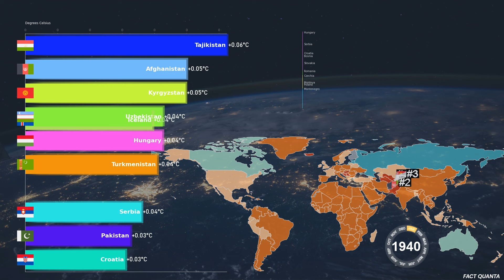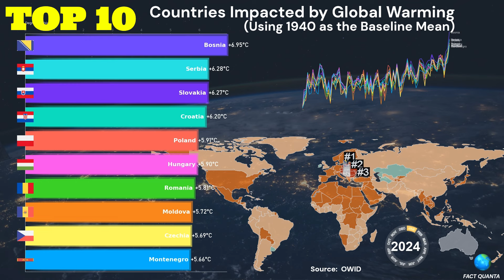Ranked | Top 10 Countries Hit Hardest by Global Warming | 8-Decade Overview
Explore the top 10 countries most affected by global warming over the past 80 years, highlighting key trends and data shifts since 1940.

Source: OWID